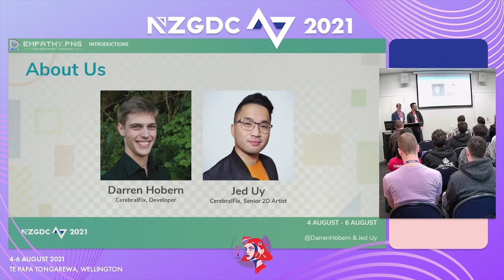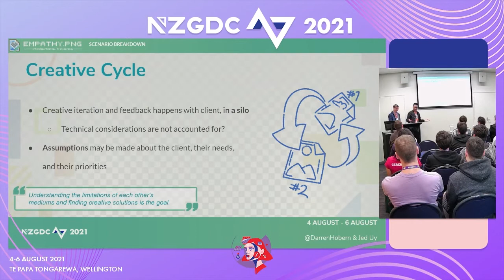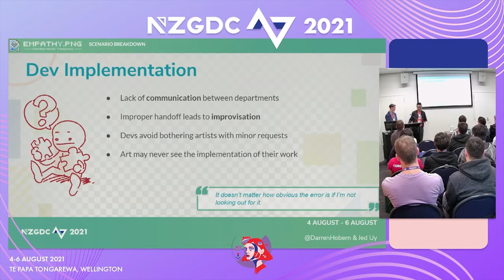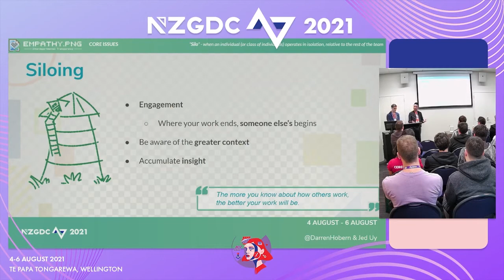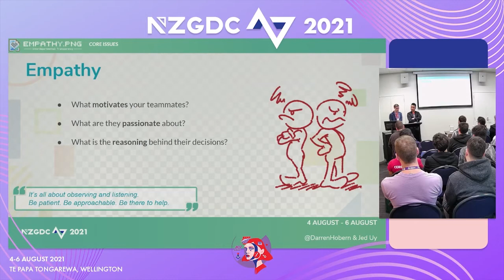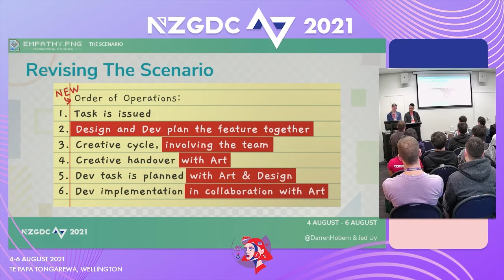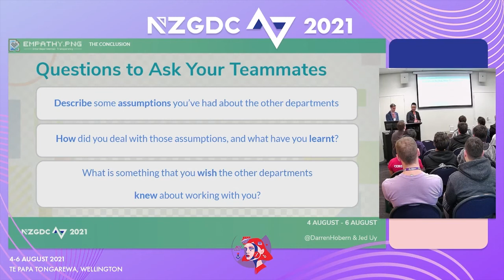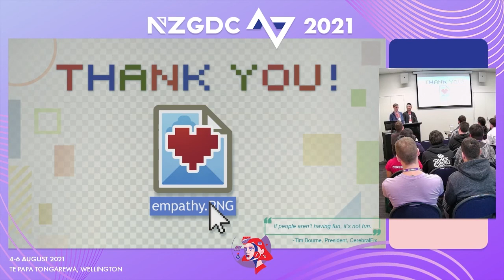Interdepartmental transparency | Darren Hobern & Jed Uy | Culture | NZGDC21